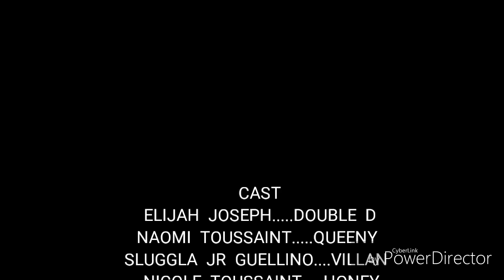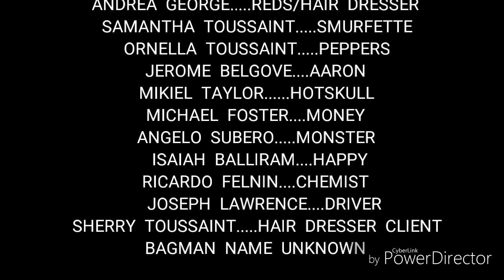TRINI MADNESS THE MOVIE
COMEDY/DRAMA/ACTION